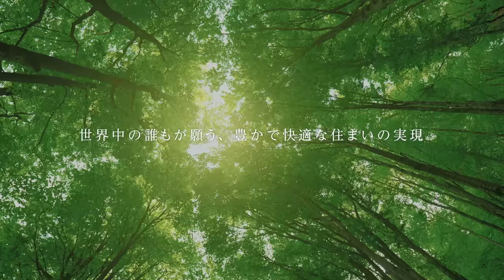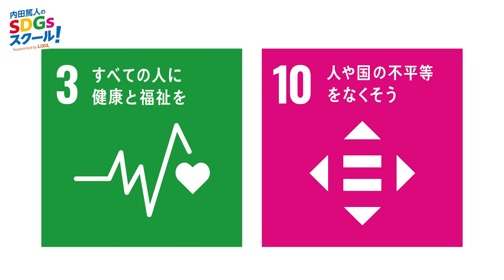WBC世界一の立役者は大谷翔平ではない！？特別トーク【野球】前編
今回は、WBCでいま大注目の『野球』について、
元メジャーリーガーで現役プロ野球選手の川﨑宗則さんとスペシャルトーク！

前編では、WBC優勝の裏側や野球界のスター選手について、熱く語り合います。
ズバリ、日本がWBCで優勝した一番の要因とは？

■「内田篤人のSDGsスクール！ Supported by LIXIL」 毎週月曜18時配信（予定）
出演（敬称略）：内田篤人、川﨑宗則、中田浩二、上田まりえ